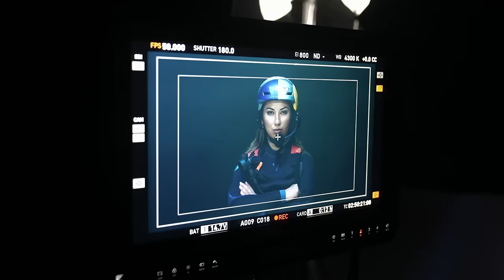SailGP – Yachting's global racing championship continues to thrill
SailGP continues to redefine the sport of yachting. It blends cutting-edge technology with athletic sailing talent as national teams of men and women race identical F50 catamarans at speeds exceeding 50 knots in some of the world’s most famous waters. Season 2 of this global championship culminated in San Francisco Bay in March when, after 47 races spread over eight events, Team Australia triumphed in the Grand Final against the United States and Japan, securing the title for a second time. Rolex has been a partner of SailGP from the outset as part of its close association with yachting dating back more than 60 years. The synergy between the two organizations is based on a commitment to perform at the highest level in all their respective activities. The partnership encompasses the most prestigious yacht clubs, races and regattas, along with remarkable individuals. Discover more